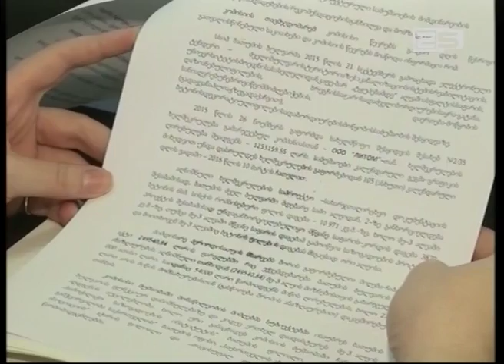ბათუმის ბულვართან დაკავშირებით შექმნილმა კომისიამ მუშაობა დაასრულა